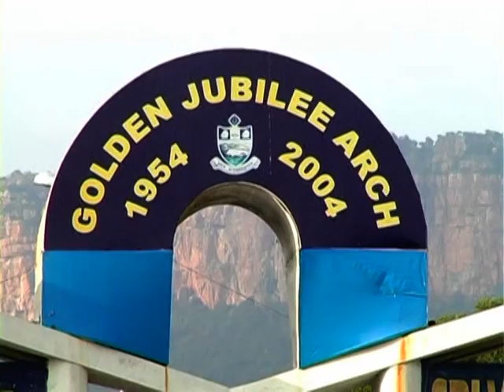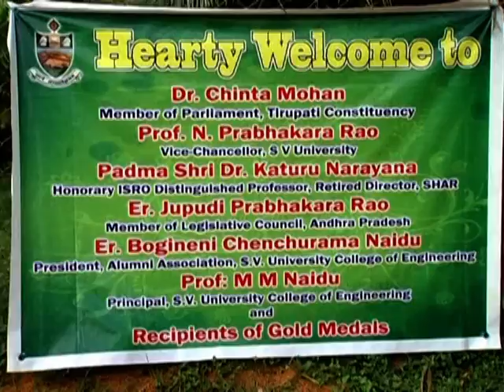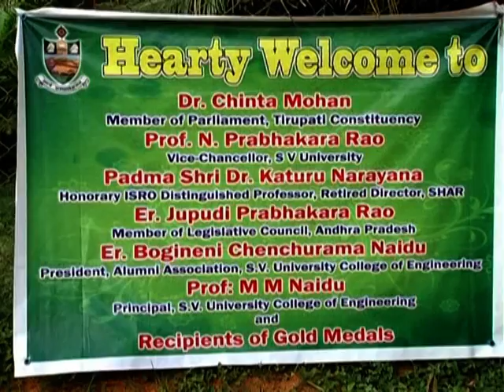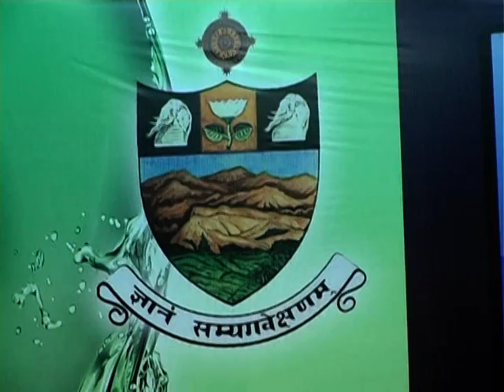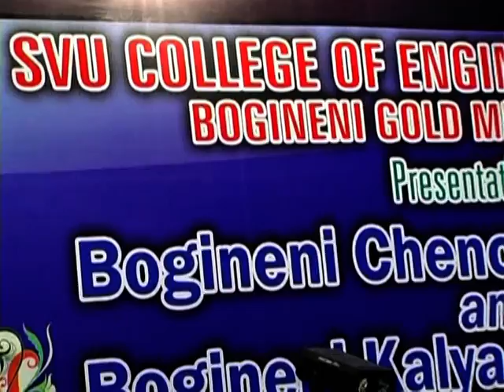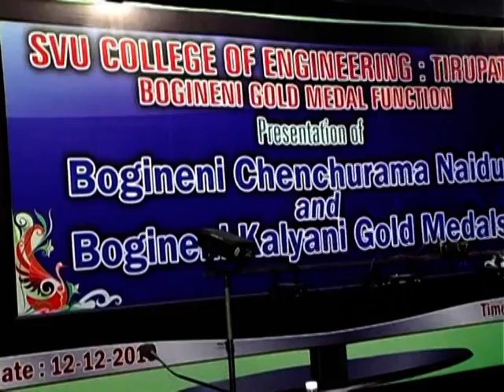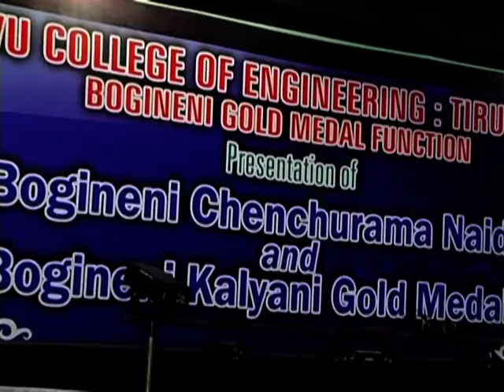SVUCE Bogineni Gold Medal Function - 2010: Part2